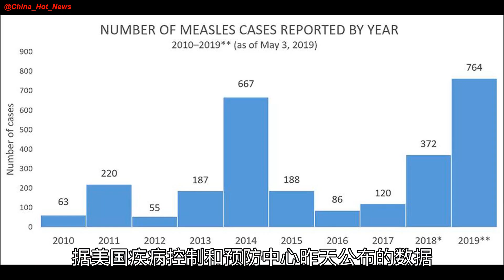美国“邪教”游轮现麻疹疫情，318人被隔离海上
始于美国的“山达基教”，在众多国家和地区都不具备合法宗教的地位，甚至被认定为“邪教组织”。
过去的一周，该组织一艘载有318人的豪华游轮因发生麻疹疫情，被隔离海上，所有人不得下船。
观察者网注意到，……